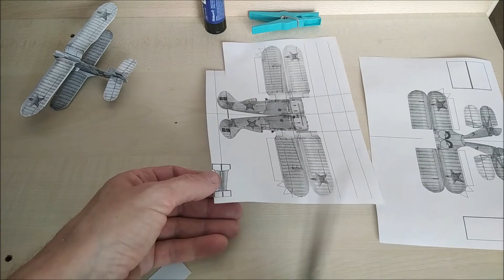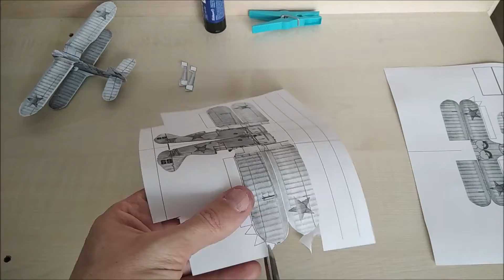How To Make The Paper Plane I-153 (Легендарный Поликарпов И-153 Чайка из бумаги)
Этим видео я начинаю проект "Самолёты второй мировой"
With this video I start the project "Aircraft of the Second World War"
Mit diesem Video starte ich das Projekt "Flugzeuge des Zweiten Weltkriegs"